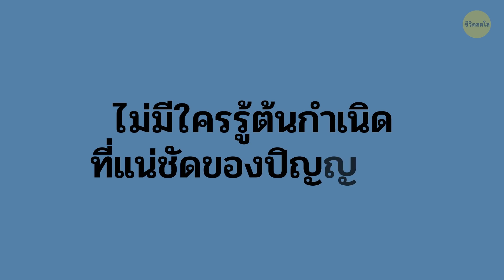ทำไมต้องใช้แก้วสีแดงในงานปาร์ตี้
ไม่นานมานี้ฉันได้รับเชิญไปงานปาร์ตี้ ในขณะที่กำลังสนุกอยู่ ก็เริ่มคิดว่าอะไรที่ทำให้ปาร์ตี้เป็นปาร์ตี้? ทำไมแก้วทั้งหมดเป็นสีแดง? แล้วใครเป็นคนคิดค้นบาร์บีคิว งานเต้นรำ และคำขอพรวันเกิด

กลับกลายเป็นว่า ปาร์ตี้วันเกิดครั้งแรกจัดขึ้นในอียิปต์โบราณ 3000 ปีก่อนคริสตกาลโน่น! ขนบธรรมเนียมการขอพรนั้นก็ย้อนกลับไปตั้งแต่ในยุคกรีกโบราณ และที่ประเทศอังกฤษ เหรียญและเครื่องประดับจะถูกวางไว้ในเค้ก ซึ่งจะถูกแบ่งเท่าๆ กันให้แขกที่มาร่วมงาน และนี่คือสิ่งที่ฉันเจอมาล่ะ

TIMESTAMPS:
สุขสันต์วันเกิด 0:19
การขอพร 1:49
บาร์บีคิว 3:04
ขนมขบเคี้ยว 4:00
แก้วสีแดง 4:50
ปิญญาต้า 5:38
การเต้น 6:44
ดอกไม้ไฟ 7:31